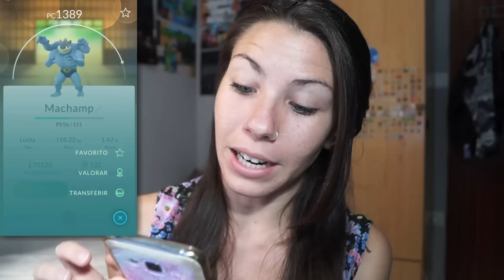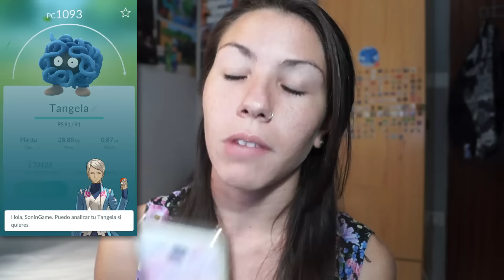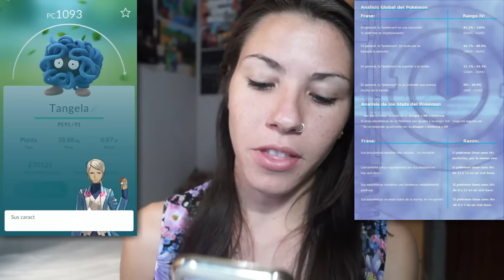NUEVO ANALISIS PARA EL POKEMON PERFECTO (ACTUALIZACION 0.35) | SoninGame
Hay 2 aplicaciones sencillas para conseguir MONEDAS GRATIS en Pokemon Go:

-Consigue MILES DE MONEDAS GRATIS Y FACIL con esta APP descargala (Cuando la descargues completa ofertas, acumula puntos y podras comprar tarjetas de google play para conseguir monedas)

-Consigue MILES de MONEDAS con esta APP para el movil (FACIL DE USAR SOLO LA DESCARGAS Y COMPLETAS OFERTAS GRATIS A CAMBIO DE COINS) Link para descargar
Introduce este codigo y te daran coins extras: efzpkgvo

Descarga la Aplicación para móviles OFICIAL en google play de mi canal totalmente gratuita!! (descuentos en juegos, noticias sobre juegos, ultimos videos y mucho mas!)